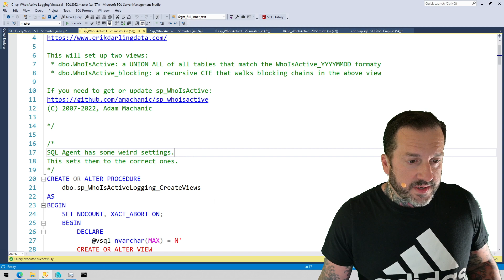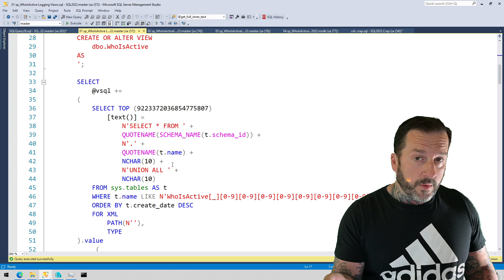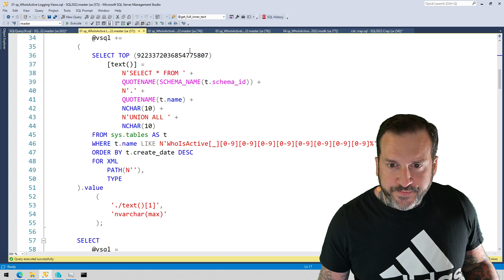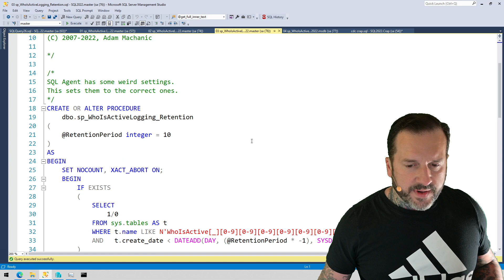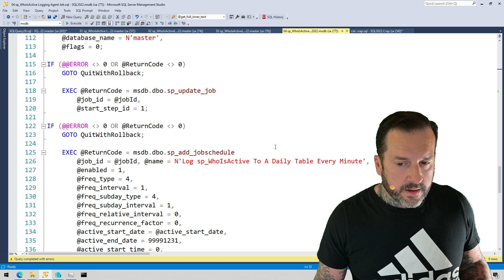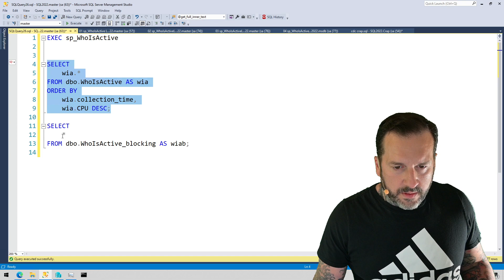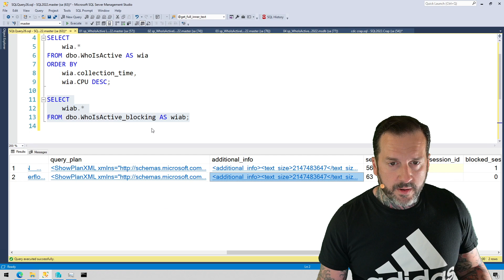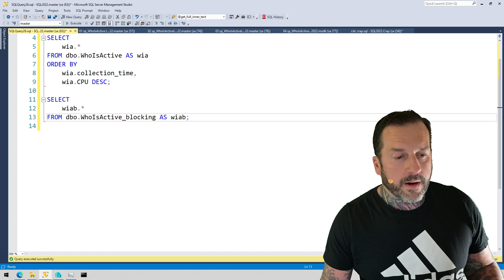sp_WhoIsActive: Advanced Logging To Tables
If you like what you see here, you'll love my advanced performance tuning training: